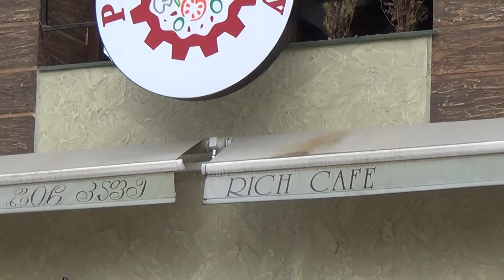Rich Cafe ( pizza factory ) / რიჩ კაფე ( პიცა ) [ 29b Vazha Pshavela, Tbilisi, Georgia ]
მდებარეობა: თბილისი, ვაჟა - ფშაველას გამზ. 29ბ
Location: 29b, Vazha Pshavela ave, Tbilisi, Georgia